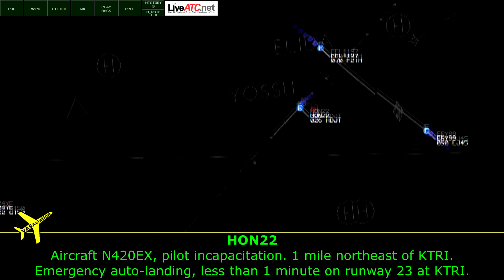HondaJet Plane AUTO-LANDS ITSELF after "Pilot Incapacitation" | Certification TEST Complete!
Congratulations HondaJet for this!! Certification achieved!
Please consider supporting VASAviation here. It really helps!

Radar visuals created using ADS-B data courtesy of Airplanes.Live